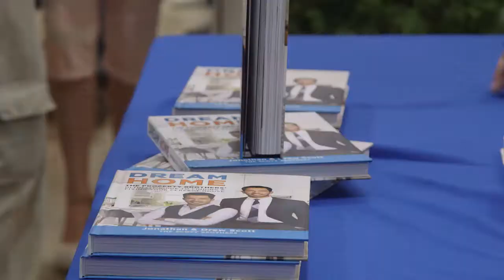Scott Brothers share best advice from new book during visit to Lowe’s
You’ve seen it on TV. We had the chance to see it in person. The Scott Brothers are just as personable, humorous and competitive as the home improvement favorites you’re used to seeing on television.